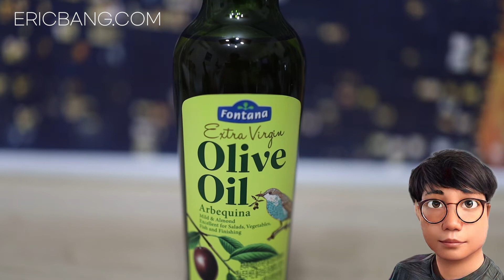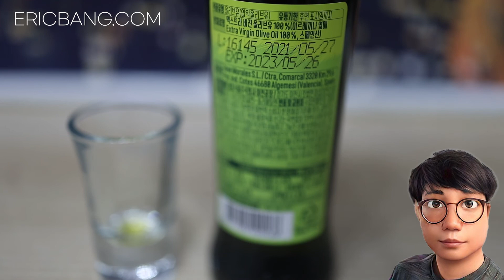올리브오일 그냥 마셔보니 - 폰타나 아르베끼나